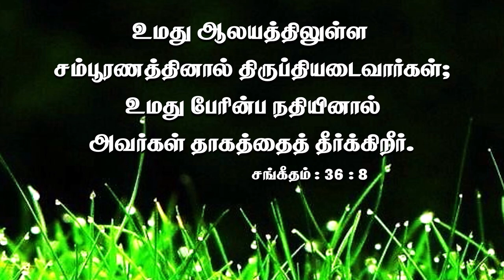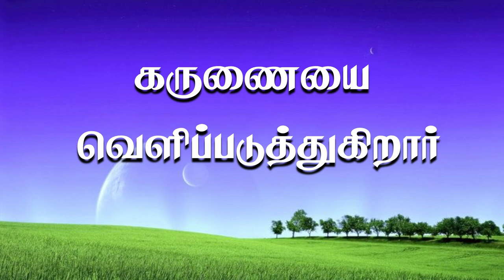பனித்துளி வேளை | HOUR OF DEW DROPS | 07072024 | Msg | Tam | Pr Robert Simon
07072024 - SUNDAY SERVICE - HOUR OF DEW DROPS | பனித்துளி வேளை | PANITHULI VELAI
மனந்திரும்புங்கள் | REPENT |

Message Title / தேவ செய்தி தலைப்பு: மனந்திரும்புங்கள் | REPENT

மனந்திரும்புங்கள் | REPENT | தமிழ் தேவ செய்தி | முனைவர் இராபர்ட் சைமன் | கர்மேல் ஊழியங்கள் | Tamil Message | Pr. Robert Simon | Carmel Ministries

Our Address:
Carmel Christian Assembly
103, Brickkiln Road,